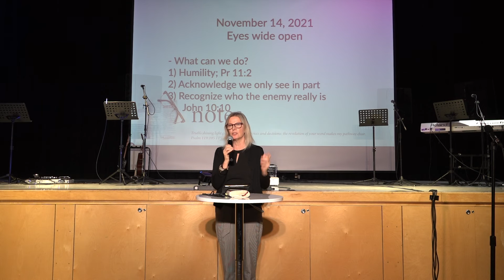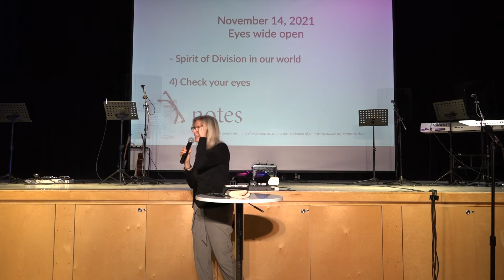Eyes wide open